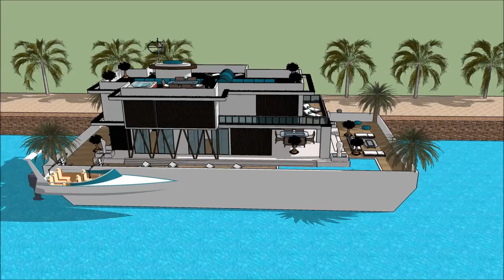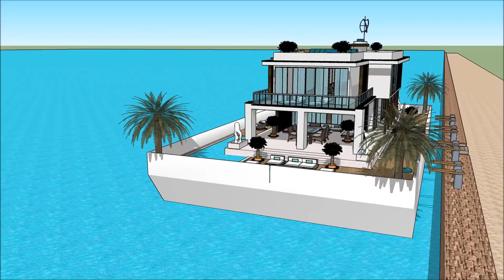Floating house Seattle home manufacturers living magazine Washington in UNITED STATES OF AMERICA Hol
The floating house villa houseboatzania launching an innovative high-end luxury yacht floating house villa mansion home design potentially as a display of exhibition of the Floating house Seattle home manufacturers living magazine Washington in UNITED STATES OF AMERICA Hol.

The collection of the Floating house villa houseboatzania concept of Floating house Seattle home manufacturers living magazine Washington in UNITED STATES OF AMERICA Hol consists of high luxury and architectural art pieces in minimalism combined with living on the waterfront of the harbour.

The floating house villa mansion yacht design has the basis to sustain living with high standards and contemporary structural design - Floating house Seattle home manufacturers living magazine Washington in UNITED STATES OF AMERICA Hol with numerous of prospects for excessive living and celebrating the desire of life worldwide: